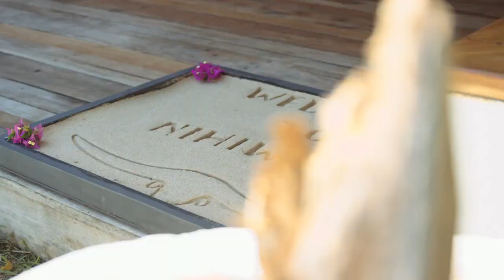Puncak /NIHI Sumba / INDONESIA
Puncak
NIHI Sumba
Perched on the Edge of WildnessTM, within the quiet cove of Nihiwatu Beach, NIHI® Sumba is a secluded island resort. Our unique backdrop of varied and unspoiled, lush landscape interlaced with ancient tribal culture uniquely supports our sincere mission: A Freedom to Thrive. Be at liberty to explore, discover, grow and flourish. We prefer off-script itineraries over cookie-cutter lists. Thus, we tailor your stay to suit your bespoke desires, so your magical NIHI® experience is yours alone. We personally orchestrate everything; from surfing and deep-sea fishing, to visiting ancient megalithic sites or traditional markets in far-flung, native villages. Let us help you enjoy a homemade picnic under the cool mist of an untamed waterfall or take time to simply relax in the shade of palm trees at our unparalleled Spa SafariTM Nihioka.
Our resort property consists of 567 acres of land, of which only 65 acres are (and can ever be) developed. The rest will remain as you see it today and will be used only for farming projects and recreational use.
Extra effort has been made to train our neighbors for employment within our property, to give back to the surrounding community. We offer fair wages to all our employees, which in turn boosts the Sumbanese economy by enabling our local communities to grow, develop and flourish in a healthy and well supported fashion.
byPatrickGather